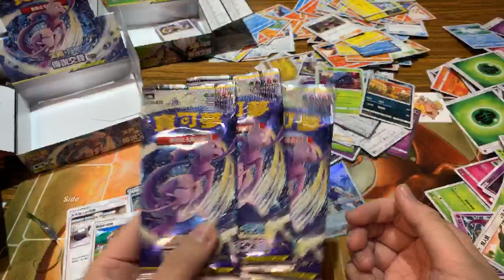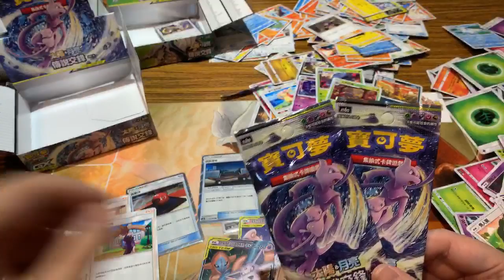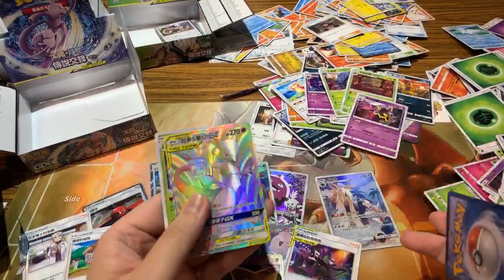[寶可夢傳說交鋒]傳說中的必中SR+卡包?!!!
廚爹的直播/IG：trolldaddyTW

廚爹的桌遊店：拉普拉斯LARPlus推理桌遊聚場